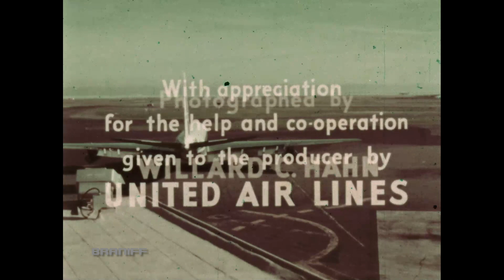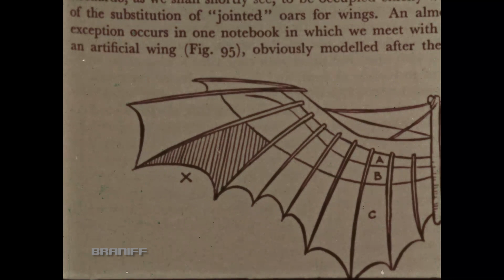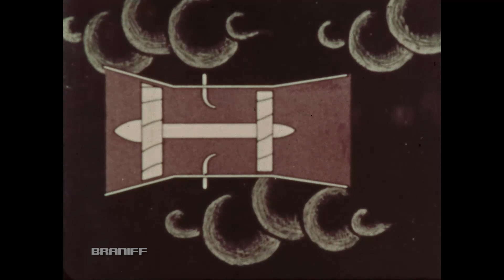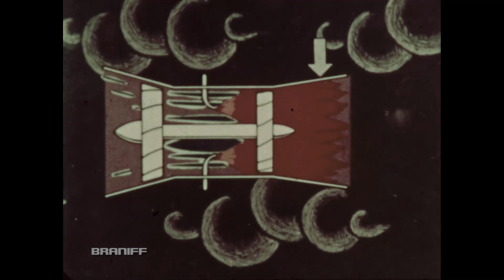Braniff International Presents Operation Jetliner Douglas DC 8 Pilot Training Film 1964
Operation Jetliner features the Douglas DC-8 jetliner and its integration into the United Airlines system. This video covers key areas of airline operations in the new jet age era and was used for pilot crewmember training.

Braniff Airways, Incorporated, Copyright Text Only

Western Electric Recording, Copyright Video Only